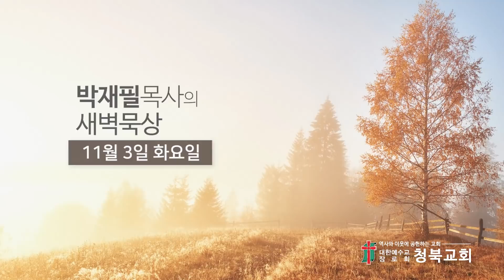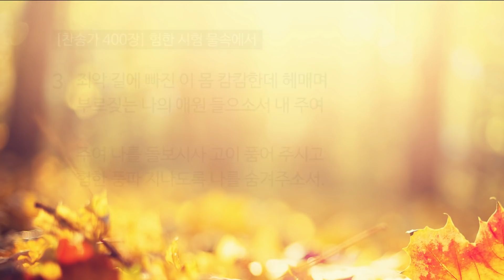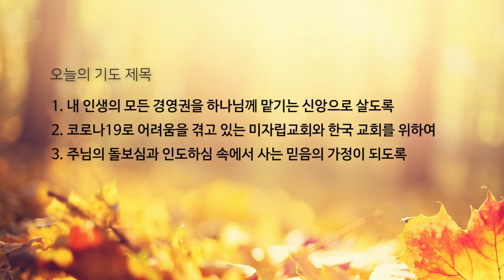11월 3일(화) [매일 새벽 6시 업데이트됩니다]